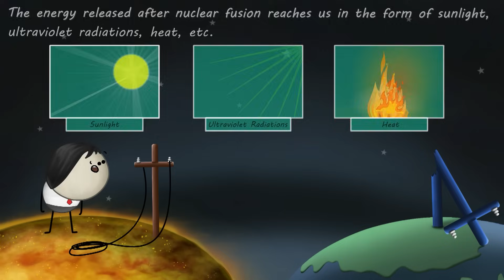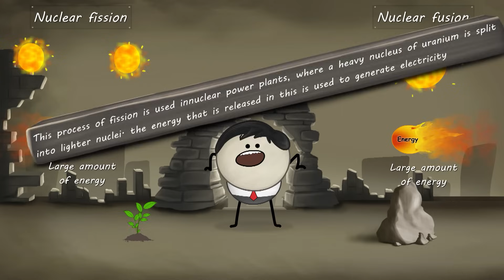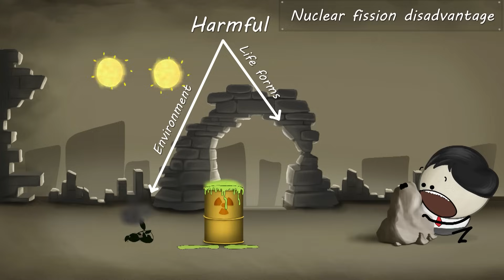What is Artificial Intelligence? + more videos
Artificial Intelligence is the science and engineering of making intelligent machines, especially intelligent computer programs.
Let's have a look at the Types of Artificial Intelligence:
Weak AI or Narrow AI is AI trained and focused to perform specific tasks. For example Apple's Siri, Amazon's Alexa and autonomous vehicles.
Strong AI is made up of Artificial General Intelligence and Artificial Super Intelligence.
Both of these are theoretical forms of AI. In Artificial general intelligence a machine would have an intelligence equaled to humans whereas in Artificial Super Intelligence a machine would surpass the intelligence and ability of the human brain. Strong AI has not been invented yet.
Let's have a look at the Applications of Artificial Intelligence:
Speech recognition, Customer service, Recommendation engines, Automated stock trading etc.

Timecodes
1:26 - How does a plastic comb attract paper?
4:33 - How to treat a bee sting?
8:08 - Why is nuclear fusion not used to generate electricity?